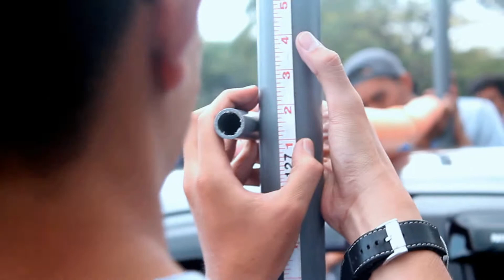MEET UP CAR BANDUNG 2017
Follow my isntagram:azmifadillah29 pake @